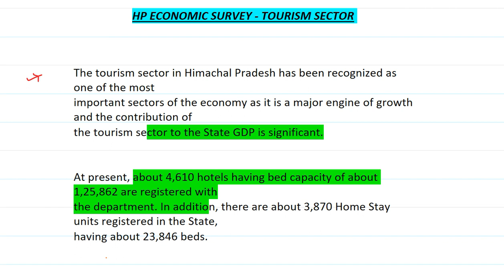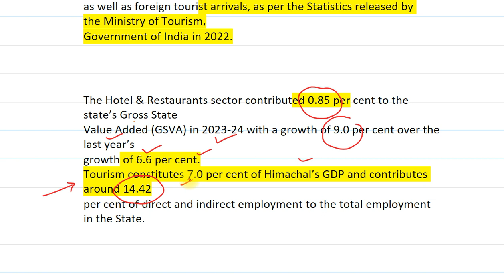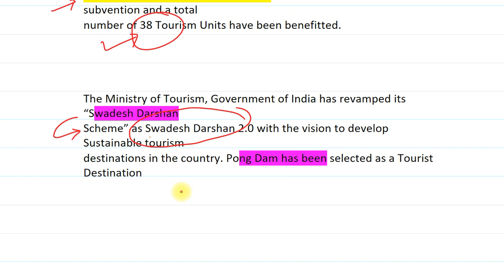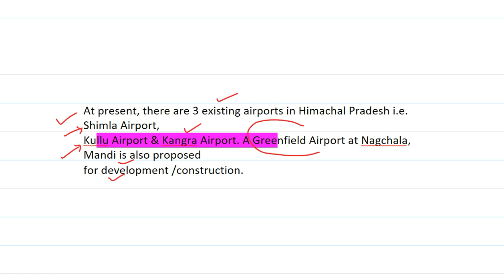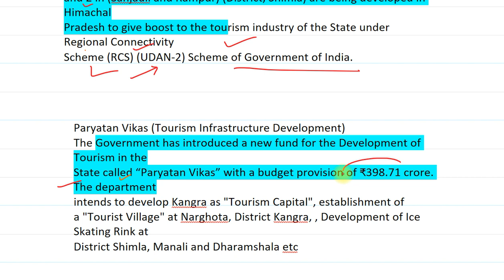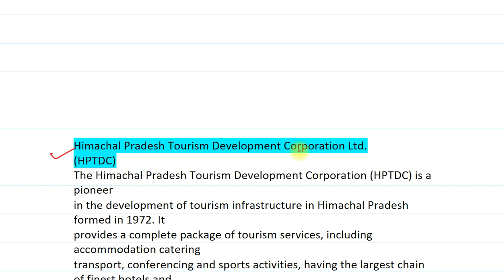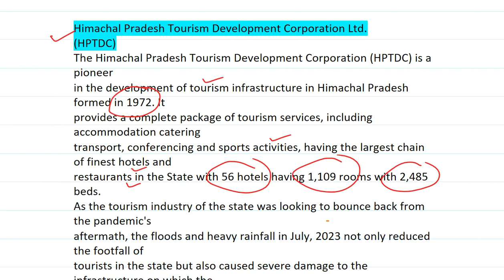HP ECONOMIC SURVEY 2023-24 II TOURISM SECTOR II HPPSC EXAMS II